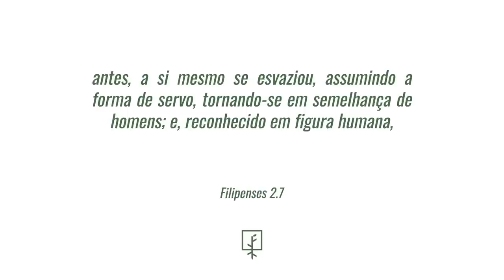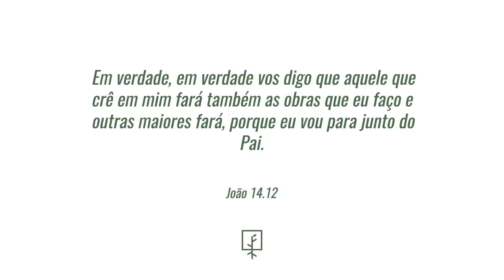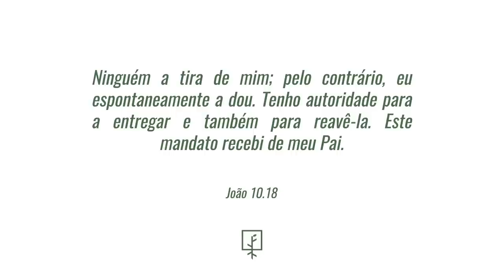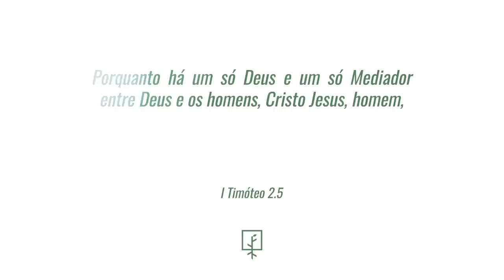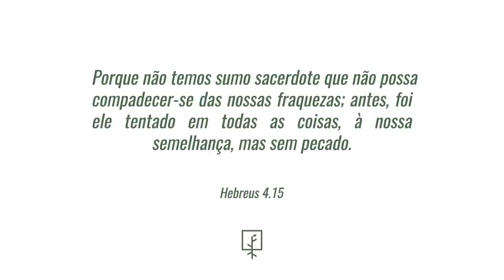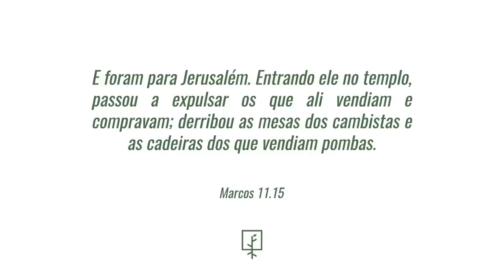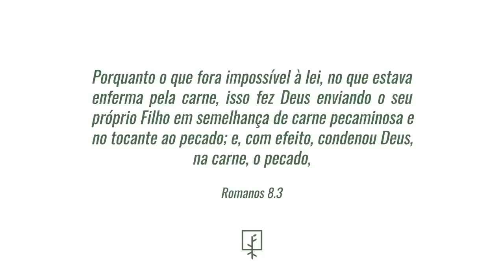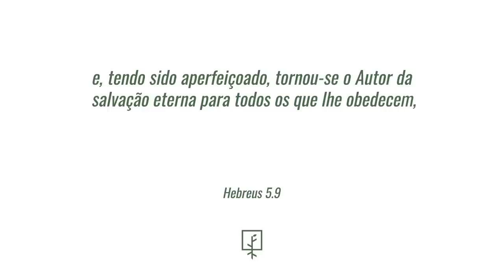Luciano Subirá - A HUMANIDADE DE CRISTO | FD#14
NÃO É PERMITIDA A VEICULAÇÃO DOS VÍDEOS SEM AUTORIZAÇÃO PRÉVIA POR ESCRITO.

O quadro Fundamentos Doutrinários é resposta de uma direção de Deus para disponibilizarmos aulas com fundamentos bíblicos essenciais para a jornada cristã.

Os vídeos são disponibilizados de forma gratuita todas às quartas-feiras às 18h em nosso canal no Youtube e no nosso podcast disponível

Esse projeto é uma tentativa resgate do ensino da macrovisão bíblica de modo consistente, nos moldes de uma escola bíblica semanal.

Quando falamos da doutrina bíblica não se trata de mera informação.

O propósito da doutrina é tríplice:
1) comunicar um código correto de crenças (II Tm 3.15);
2) produzir um padrão bíblico de conduta (Tt 2.10);
3) aperfeiçoar o entendimento bíblico (Cl 1.28).

Vamos estudar os principais fundamentos da Bíblia de modo consistente e certamente seremos edificados nessa jornada.

Versões bíblicas utilizadas: Almeida Revista e Atualizada (ARA) e Nova Almeida Atualizada (NAA)